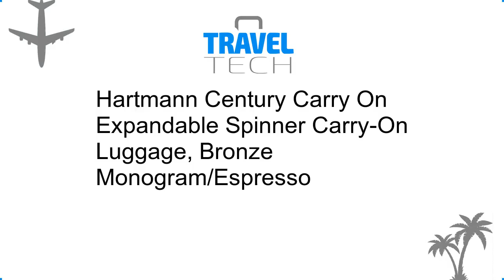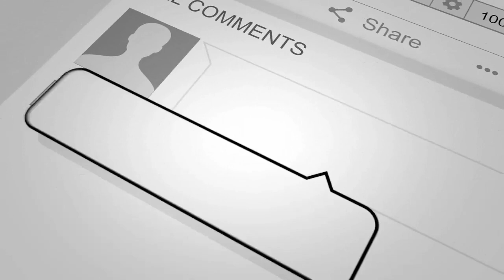Hartmann Century Carry On Expandable Spinner Carry On Luggage, Bronze MonogramEspresso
The Century Hardside Carry-On Expandable Spinner is a generously-sized wheeled carry-on, perfect for domestic travel and short trips of a day or two. Because your carry-on is your most frequently-used